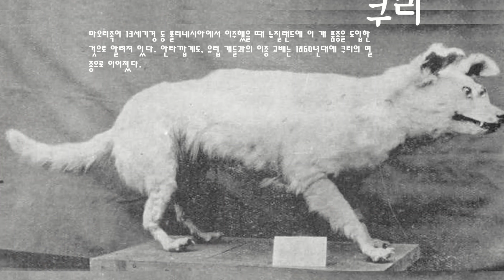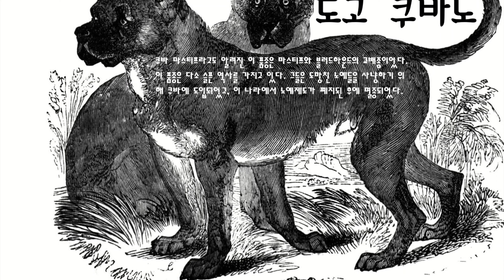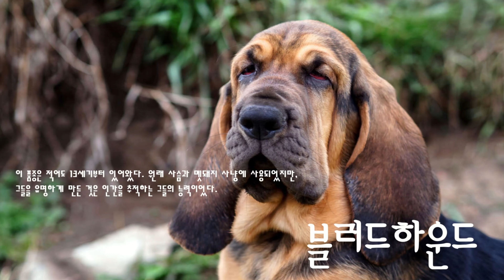멸종에 취약한 희귀 견종 a rare breed of dog that is vulnerable to extinction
a rare breed of dog that is vulnerable to extinction
멸종에 취약한 희귀 견종

A
페이즐리 테리어
탈봇
불렌베이서
헤어 인디언 도그
턴스핏 도그
노퍽 스패니얼
올드 잉글리시 불도그
브라크 뒤 푸
세인트존스 워터독
노스 컨트리 비글
하와이 포이독
쿠리
트위드 워터스패니얼
테치치
살리쉬 울독
잉글리시 화이트 테리어
알파인 마스티프
컴벌랜드 쉽독
시앙 그리
벨지안 마스티프
홀스 힐러
탈탄 베어 도그
아르헨티나 폴라독
도고 쿠바노
푸에지안 도그
테르세이라 마스티프
벅하운드
코르도바 투견
그랜드 포브 드 브르타뉴

B
리트리버(곱슬 털)
클럼버 스패니얼
카디건 웰시 코기
아이리쉬 울프하운드
맨체스터 테리어
이말 글렌 테리어
스코티쉬 디어하운드
치누크
댄디 딘몬트 테리어
독일 핀처
스무드 콜리
블러드하운드
서식스 스패니얼
스카이 테리어
수염난 콜리
케리 블루 테리어
웰시 스프링어 스패니얼
아이리쉬 워터스패니얼
필드 스패니얼
소프트 코팅 휘튼 테리어
실리엄 테리어
랭커셔 힐러
레이크랜드 테리어
킹 찰스 스패니얼
아이리쉬 레드 앤 화이트 세터
해리어
고든 세터
잉글리쉬 토이 테리어
잉글리시 세터
미니어처 불 테리어

♬(How Much Is) That Doggie in the Window?
Single by Patti Page
Sourcs from YouTube

개는 인류가 최초로 가축으로 삼은 동물이다. 가장 널리 분포하며 개체 수가 가장 많은 지상 중
형 동물 중 하나이다. 개를 최소한 9천 년 전에는 가축으로 이용하며 다양한 품종으로 육종 하
면서 반려견, 사냥견으로서 길러 왔다. 멸종되어 다시 볼 수 없는 몇몇 품종들이 있다. 멸종 위
협에 처한 품종들이 있을 뿐만 아니라 그 수가 점점 감소하면서 희귀 품종이 되고 있다.
멸종되었거나 멸종 위협에 직면한 견종들을 사진으로 탐구해 보자!
Dogs were the first animals that mankind made livestock. It is one of the most
widely distributed and most populous terrestrial medium-sized animals. Dogs were
used as livestock at least 9,000 years ago, breeding in various breeds, and raising
them as dogs and hunting dogs. There are some species that have become extinct and
cannot be seen again. Not only are there endangered varieties, but they are becoming
rare as their numbers are gradually decreasing.
Let's explore extinct or threatened dog breeds with pictures!

Most of the data is collected online.